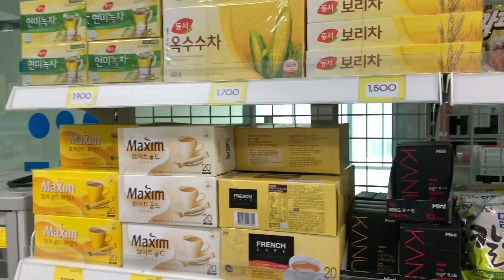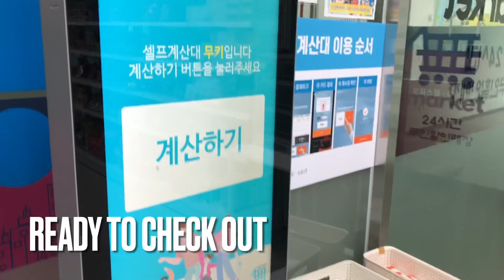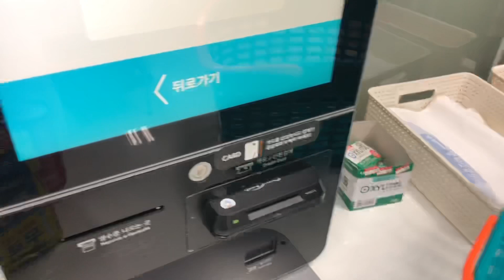SELF-CHECKOUT STORE IN KOREA HOW DOES IT WORK? RAMEN SNACKS Unmanned Staffless convenience store무인매장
WATCHING GUIDE:

0:12 chips & snacks
0:41 choco pies & crackers etc.
1:02 instant rice & curry & lunch meat
1:08 ramen
1:45 instant coffee & tea bags
1:49 cold drinks
2:18 ice cream
3:12 others
3:30 self-checkout
4:30 self-packing